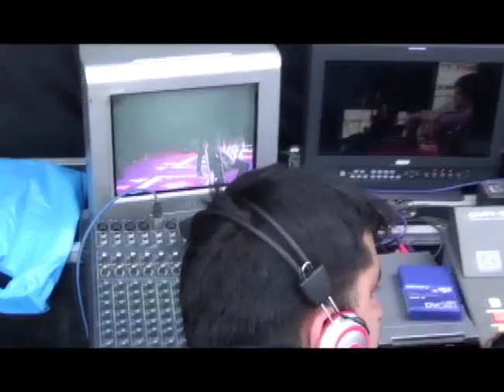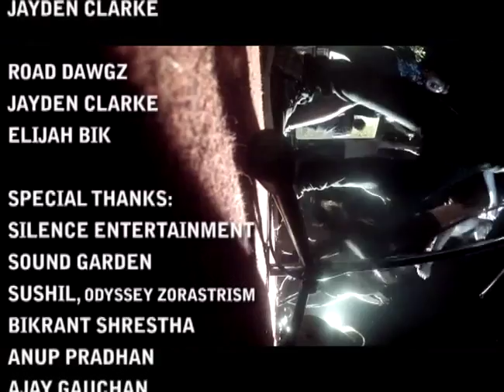4 Dead In 5 Seconds - Nepal Tour Documentary 2012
Footage from the 2012 Calm of Chaos tour in Nepal.